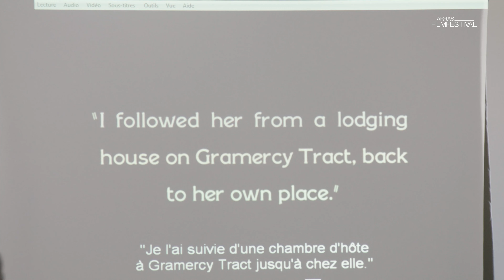Atelier ciné-concert - février 2021 : les violoncelles.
L'Arras Film Festival propose une forme inédite de ciné-concert en ligne et vous invite à vivre une expérience pour découvrir autrement un grand classique du cinéma muet : THE WICKED DARLING de Tod Browning (1919).
La séance exceptionnelle aura lieu le 11 avril 2021 à 19h30 dans la salle virtuelle de la 25ème Heure (attention places limitées).

En partenariat avec le Conservatoire à rayonnement départemental d'Arras et l'Université d'Artois.